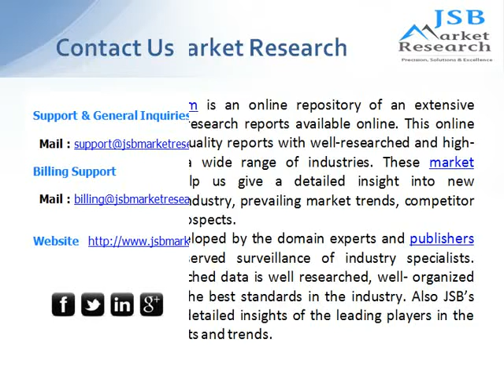X Ray Equipment Market in Armenia to 2018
This industry report offers the most up-to-date market data on the actual market situation, trends and future outlook for X-ray equipment in Armenia.